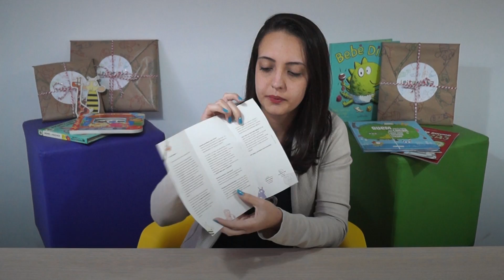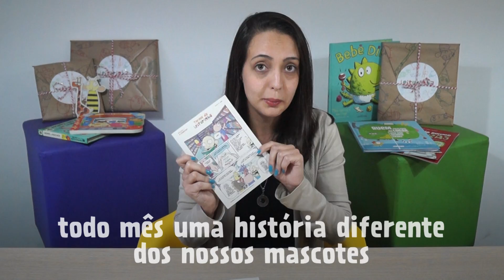O Kit Leiturinha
Se você ainda não sabe o que vem dentro do kit Leiturinha, prepare-se... A Bruna vai te contar um pouco das surpresas que vão dentro do pacotinho mais esperado pelos pequenos de todo Brasil! 💛